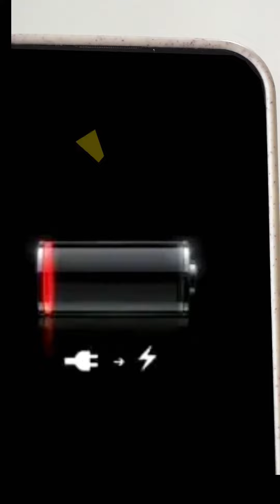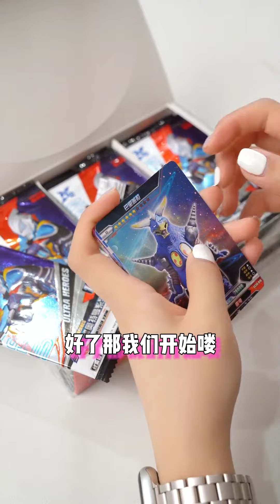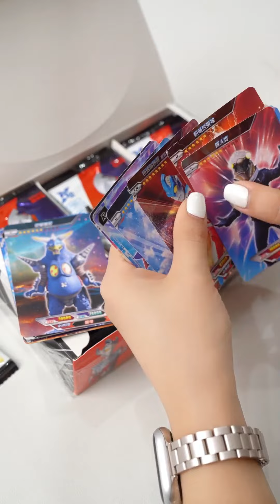冰冰开展拆卡比赛，谁能开到最好的奥特卡牌，居然就可以享受小蜘蛛一个月的按摩服务！【冰冰奥特怪盗团】